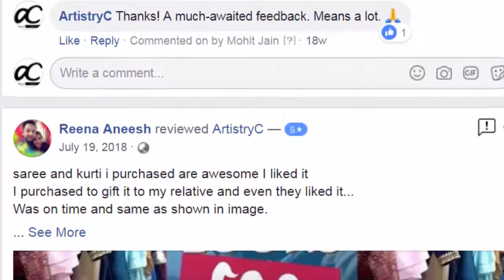Latest Georgette Palazzo Suits Rosal Vol 3 EID | Order on Whatsapp